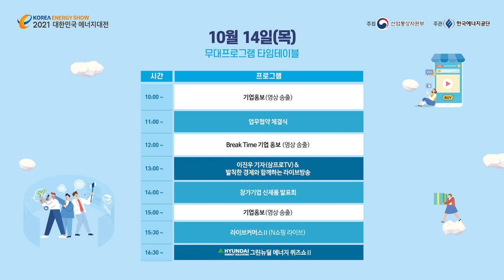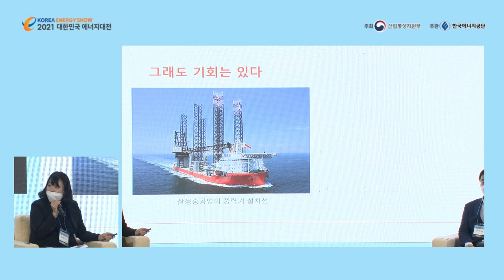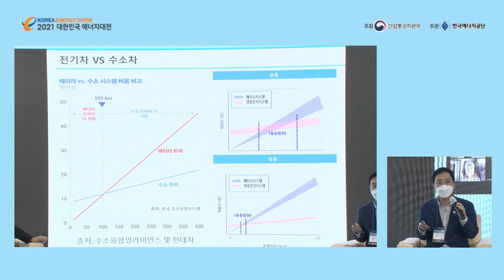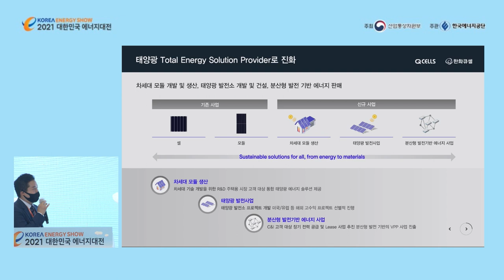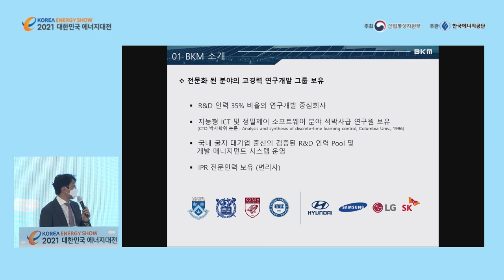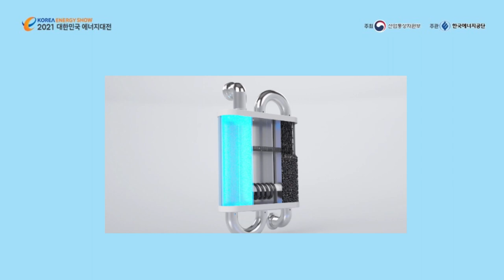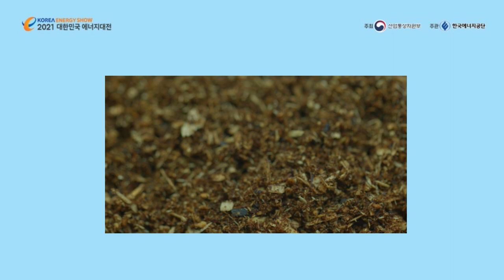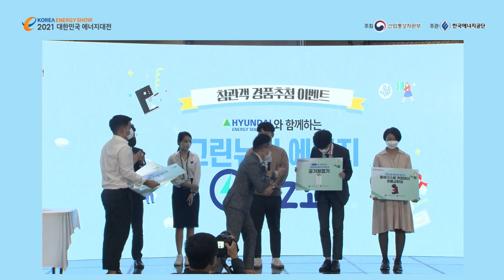2021 대한민국 에너지대전 「2일차 중앙무대 프로그램」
탄소중립 엑스포와 함께하는 대한민국 최대 규모 에너지쇼~!🎉
코시국 맞춤형 온라인, 오프라인 하이브리드로 개최된 [2021 대한민국 에너지대전]
 지난, 2021년 10월 13일(수) ~ 15일(금), 일산 킨텍스 제1전시장 1·2·3B홀에서
열렸습니다.

※ 2일차 중앙무대 프로그램 : 업무 협약 체결식, 이진우 기자(삼프로 TV) & 발칙한 경제와 함께하는 라이브 방송, 참가기업 신제품 발표회, 라이브 커머스(N쇼핑 라이브- 캐리어에어컨, 캐리어냉장), 현대에너지솔루션과 함께하는 그린뉴딜 에너지 퀴즈쇼